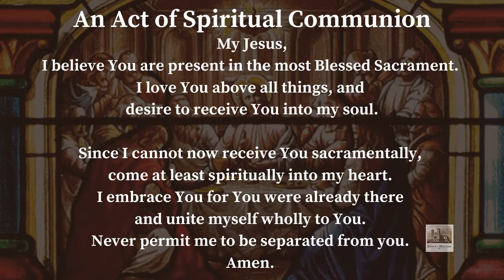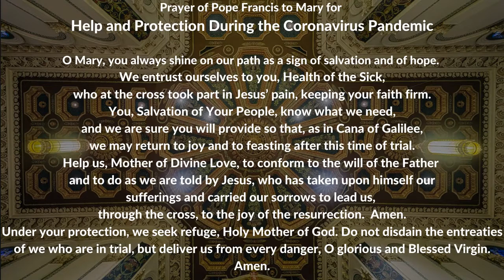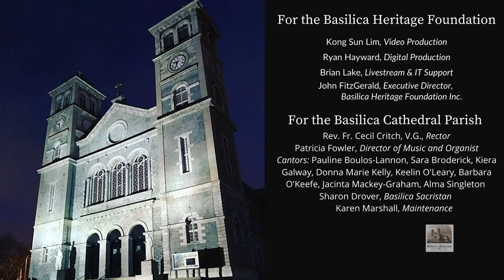Mass for Saturday of the Twenty Second Week in Ordinary Time (4 September 2021)